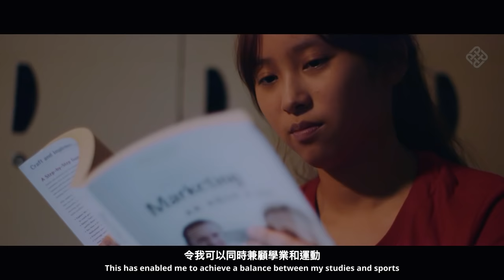【WeArePolyU - PolyU New Generation】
WeArePolyU features stories of PolyU students, staff and alumni about their PolyU experience and the impact the University has had on their lives. Watch the first video in the "PolyU New Generation" series to learn about what drives our PolyU student athletes - Alan Kan, Hong Kong Men's Handball Team Member and Sophia Wu, full-time athlete of the Hong Kong Women’s Foil Team - to continue striving for their dreams.

Alan Kan｜Department of Land Surveying and Geo-Informatics student
Sophia Wu｜Department of Management and Marketing student